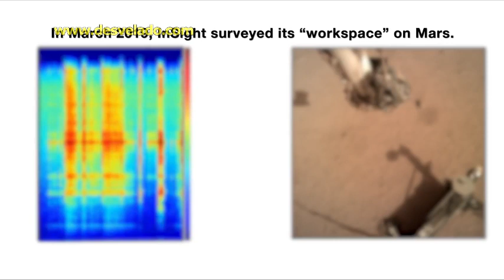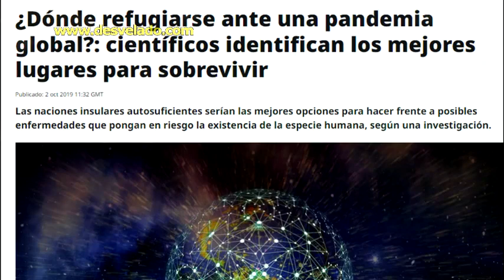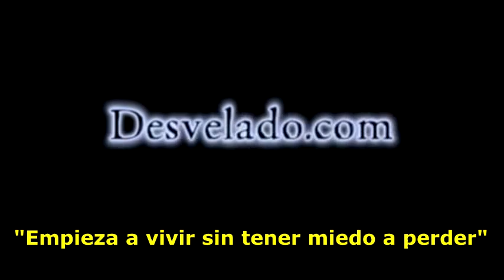LOS DESVELADOS - DONDE REFUGIARSE EN PANDEMIA GLOBAL (NOTA DADA EL 2 DE OCTUBRE 2019)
LOS DESVELADOS - DONDE REFUGIARSE EN PANDEMIA GLOBAL (NOTA DADA EL 2 DE OCTUBRE 2019) - Ante el caso hipotético de que se produzca una pandemia global o una crisis que amenace la existencia de la humanidad, científicos de Nueva Zelanda han identificado y clasificado los mejores lugares donde refugiarse para garantizar una mayor probabilidad de supervivencia. "Los descubrimientos en biotecnología podrían hacer que una pandemia de ingeniería genética amenace la supervivencia de nuestra especie".